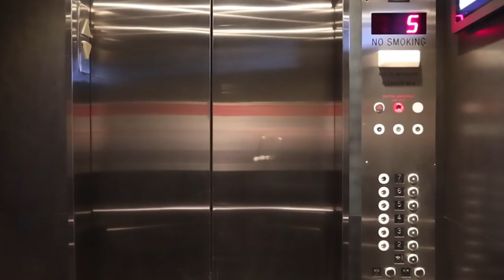VLOG: playing tourist, best view of NYC, photoshoot with Ring Concierge & new dinner recipe //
Purchase my book, The Model Manual